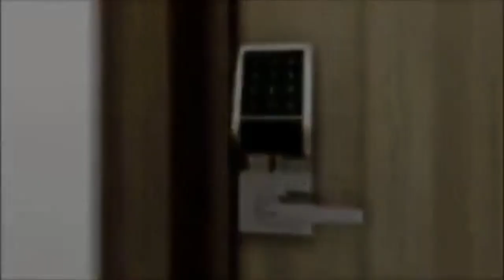Condo for Sale in Makati City 100 West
100 WEST Makati City
1 Bedroom & 2 Bedroom are Available
It is a 38-storey mixed us property with a typical floor plate size of 3,591.58 sqm.
Project Type: High-Rise Condo

Location:
Conveniently situated just beside the Makati Business District, 100 West is accessible to both north and south of Metro Manila.
It is located at 100 Sen. Gil Puyat Ave. Corner Washington St., Brgy. Pio del Pilar, Makati City.

Overview:
Master Time, Conquer Life.
There’s nothing more valuable than time. Especially when you are losing precious moments that you should have spent with your family.
It has been designed with this in mind. Here, you literally don’t have to go far to be where you need to be. All you need to live, work and play are here under one roof.
Time can’t be replaced. Stop throwing away hours waiting for an elevator, trying to hail a cab, or sitting in traffic. Start spending more of it where it really matters – at home at 100 west.

Take a dip in the infinity pool as you say goodbye to the stresses of the city.

Building Features:
• Six (6) High Speed Elevators
• CCTV System
• 24-hour Security
• Three (3) Fire Exits per Floor
• Fire and Smoke Detection System
• Automatic Fire Sprinkler System
• Automatic Car Park System
• Backup Power
• Fiber Optic Facility for Phone, Internet, and Cable
• RFID Carpark System
• Interior Designed Lobby
• Exclusive Mailroom
• Centralized Garbage Disposal System
• Landscaped Driveway

Amenities:
• Leisure Hub
• Infinity Pool
• Kiddie Pool
• Family Outdoor Lounge
• Poolside Patio
• The Greens Playground and Meditation Garden
• Fitness Center and Yoga Studio
• Kids Central
• Study Hall
• Jogging trail
• The Private Rooftop Club
• Function Halls
• Skyline Deck – outdoor theatre and community garden
• Sunset Deck – bar and lounges

Landmarks:
• Cash & Carry – 0.5 km
• CEU – 1.1 km
• FEU Makati – 1 km
• Mapua Institute of Technology – 1.9 km
• Hypermart – 0.5 km
• DLSU in RCBC Plaza – 0.85 km
• Makati Sports Club – 1.1 km
• Makati Medical Center – 0.35 km
• AIM – 2.2 km
• Greenbelt – 2.3 km
• Don Bosco School – 1.5 km
• Assumption College 2.5 km

Area Manager: DONALD PORTUGUEZ
GLOBE/TM# 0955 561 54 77